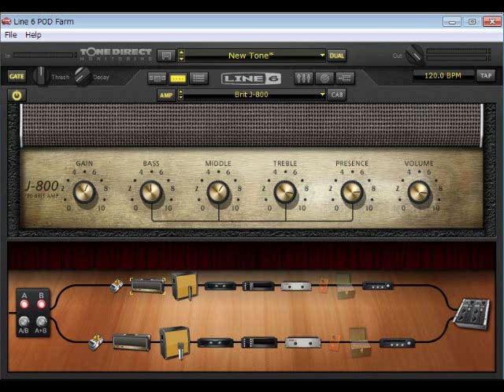Death Angel -Seemingly Endless Time- guitar cover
DEAN Razorback
POD Farm 2.5 Model: 1990 Brit J-800